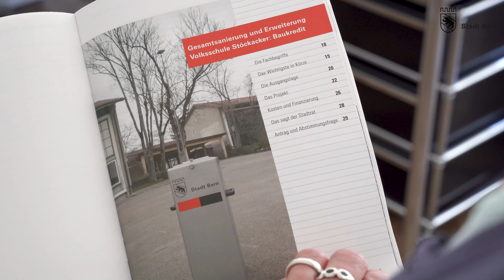Franziska Teuscher: Botschaft zur Abstimmung über die Gesamtsanierung und Erweiterung VS Stöckacker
Franziska Teuscher zur Abstimmungsvorlage: «Hier entsteht ein grosses, neues Schulhaus für 19 Klassen. Auch die Natur kann davon profitieren:
Asphaltflächen werden zu Matten umgewandelt, und dank mehr Bäumen und Spielgelegenheiten wird es zu einem ganz gemütlichen Ort für die Quartierbevölkerung.»